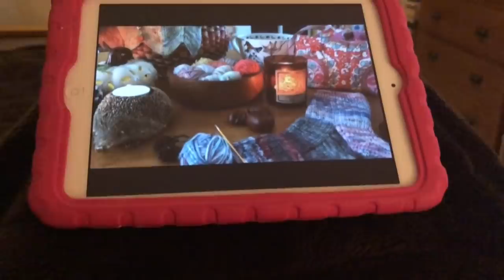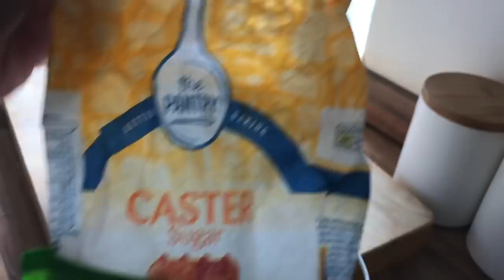Day 20 - Vlogtober - Little Drops of Wonderful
Welcome to Day 20 of my attempt to vlog every day in October!  Today is Sunday - there's a surprise for my eldest daughter, I make a custard cake and there's also knitting.

(My channel is about crochet, knitting, yarn, crafts and all the good stuff.  I live in Kent, in the UK, with my long-suffering husband and my 2 delightful daughters.)

I hope you enjoy my Vlogtober!

Ali xx

xx